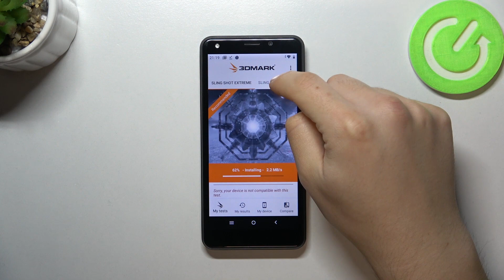3DMark Wild Life Extreme Benchmark on STK Life 9 – Test Your Apple Device Performance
Let's stop all the problems when you don’t know how to smoothly check STK Life 9 performance. In today’s video, we would like to show you how to discover the effectiveness and speed of your device using 3DMark Wild Life Extreme Benchmark.

How to check the speed of STK Life 9 phone? How to use 3DMark Wild Life Extreme Benchmark in STK Life 9? How to benchmark STK Life 9? How to compare performance in STK Life 9? How to compare STK Life 9 by 3DMark Wild Life Extreme Benchmark?

How many points scores device with 1GB in the 3DMark Wild Life Extreme benchmark? How many points scores N/A in the 3DMark Wild Life Extreme benchmark? How many points scores STK Life 9 in the 3DMark Wild Life Extreme benchmark?

STK Life 9, N/A, 1 GB RAM, top, quality, performance, check, to, fast, benchmark, speed, settings, fps, 3DMark Wild Life Extreme